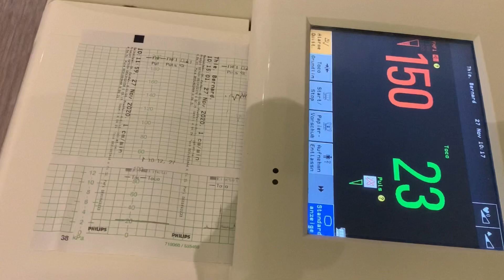PREGNANCY UPDATE 34 weeks CTG & DENTAL CHECK UP | leipzig city | pinay in germany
Hi everyone, this is Robelyn Thiel. If you are new to my channel, WELCOME WELCOME!  if you are my old SUBSCRIBER- THANK YOU! I´m a Full time housewife and I have two hyperactive boys.
I´m pregnant now with our third baby and finally it´s a GIRL! I live in Germany, Married to a German guy, but I´m originally from CEBU PHILIPPINES- I call myself an Island girl-because I live in the Island 😂🙈 does it make sense? charot! My vlog is all about nothing hahah🤦🏻‍♀️, just anything under the tuscan SUN! haha, BTw, its mostly TRAVEL & LIFESTLYE (motherhood, tips, nonsense talk but sometimes it make sense etc.) If you love me I love you too, but if you don´t - then back to you 😆🙈charet rani! In my vlog I speak english (wrong grammar don’t care- so if you are a grammar nazi this is not a perfect place for you 😆)  also with my native language which is cebuano and a little bit tagalog our national language in the Philippines but but I can speak Japanese too and a good German💁🏻‍♀️multi lingual baby!! hahaha

For todays video, my son and I went to my OB, I had my prenatal checkup and first CTG for baby Kaori, We go by tram as always after that we went home and went to his Dentist. He has been complaining of pain in the lower teeth, thankfully everything is okey, Nothing serious. Later that day they went to my mother in law for overnight stay. My husband was able to spend time together without our kids.

Much love,
Robelyn Thiel